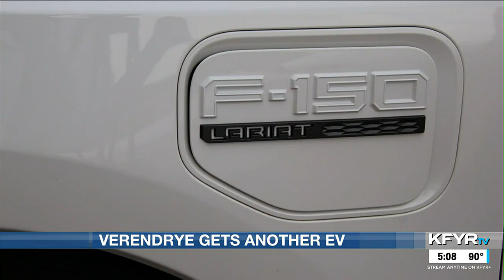Verendrye Electric Cooperative adds a second EV